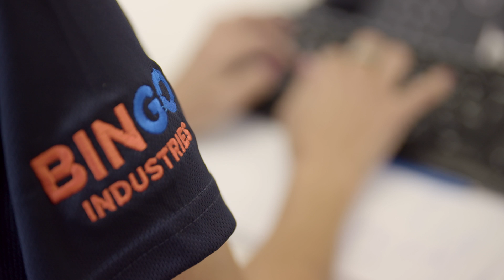Bingo Employer Brand video